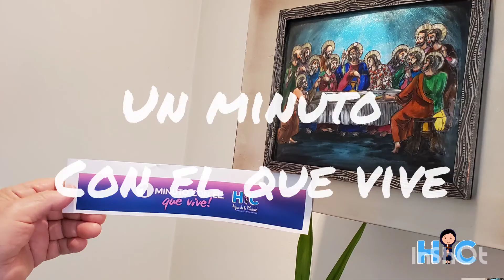Gracias suscriptores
Comunidad de suscriptores